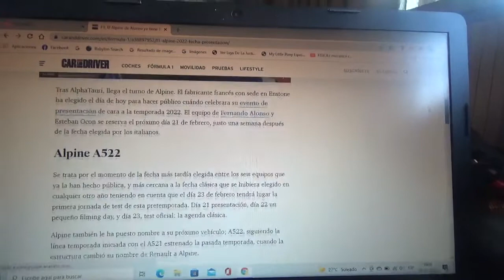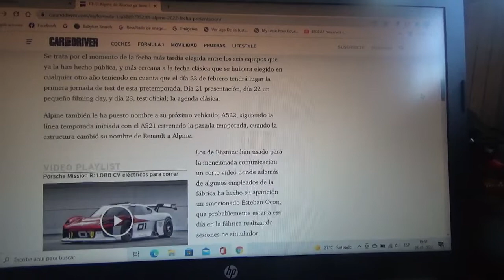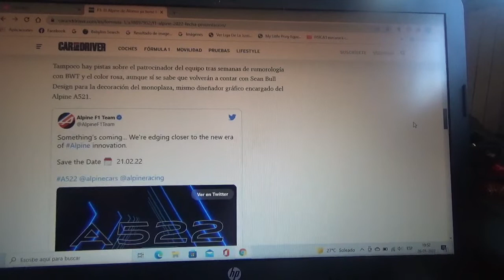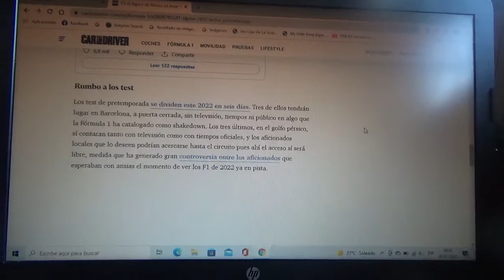Alpine F1 Team anuncia su fecha de presentación de F1 2022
El equipo galo presentará su nuevo monoplaza de la nueva Temporada 2022 de la Fórmula 1 el próximo día 21 de Febrero en el Circuit de Catalunya Barcelona